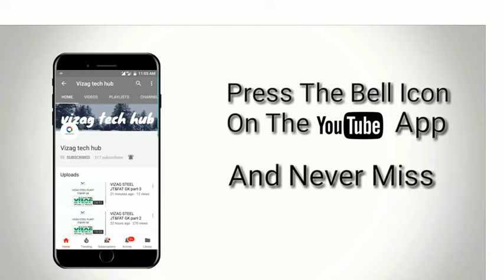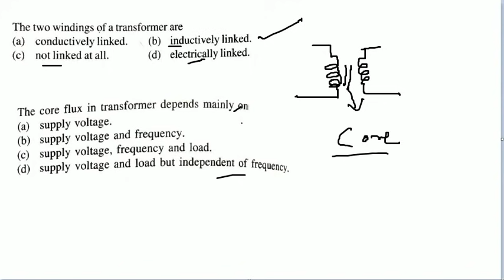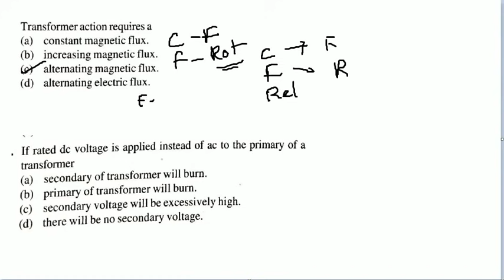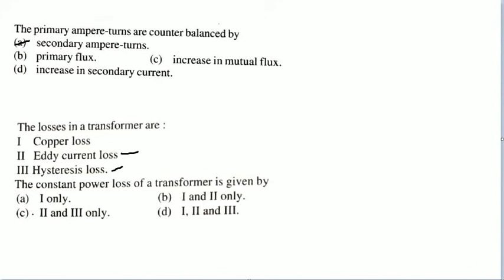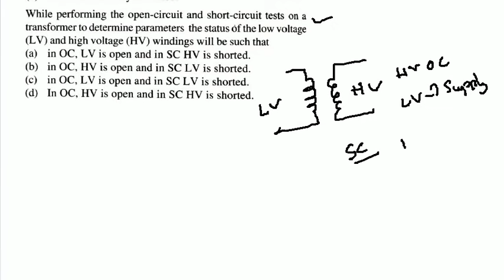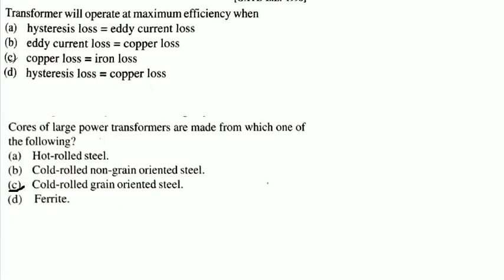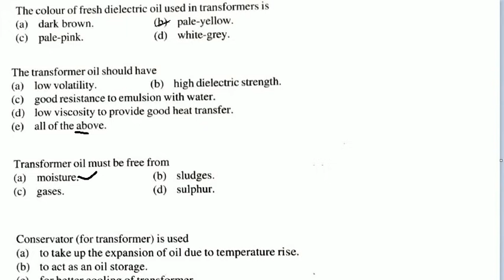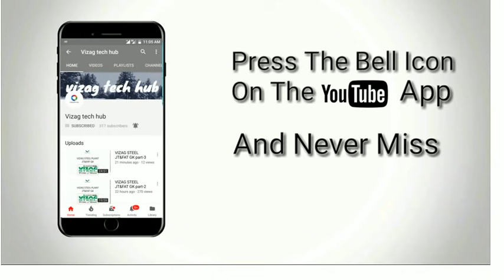Transformer important mcq for all competitive exams